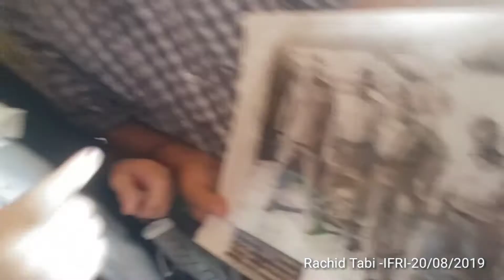الله يرحم الشهداء.